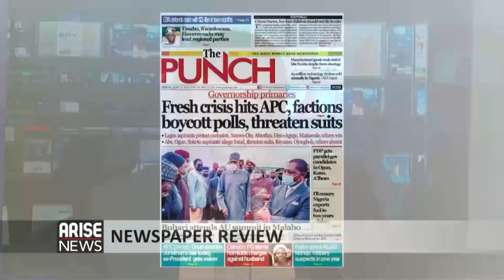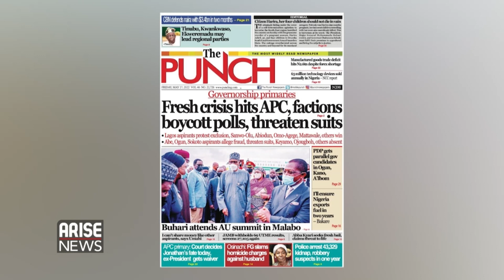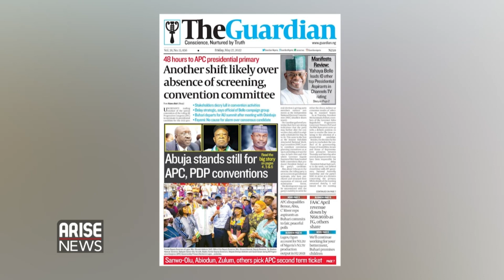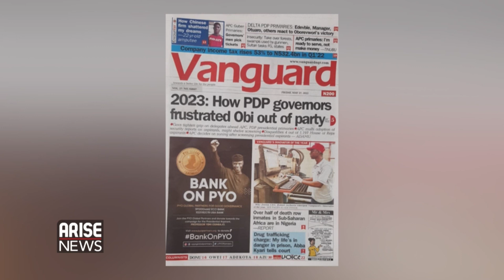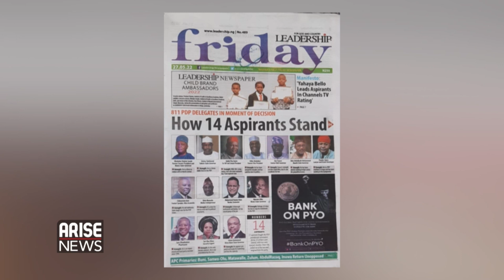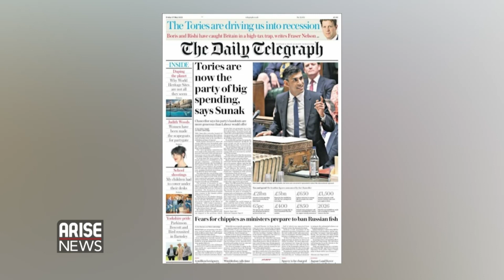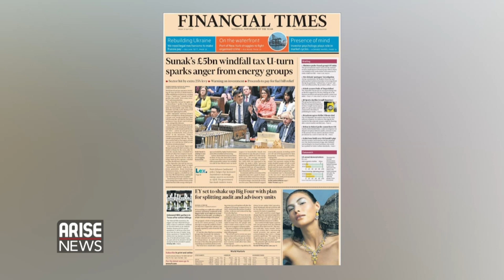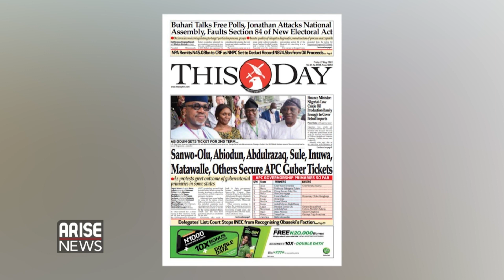Newspaper Review: Sanwo-Olu, Abiodun, Abdulrazaq, Sule, Inuwa, Matawalle Secure APC Guber Ticket